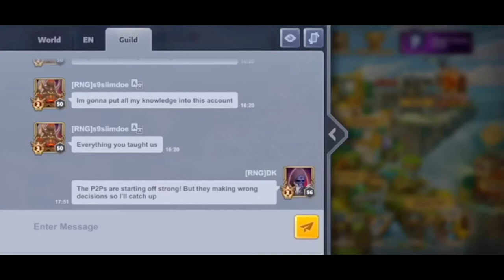Lazy Master | New Account Series Day 4 | It happened AGAIN!!!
No rewards again gamers. 999 hundred other players got theirs, but not Demigod!
 But it’s okay. I want make no excuses to grind.
Stick with me & watch how I bounce back when things aren’t going your way.

 Shoutout to Liquid for taking full advantage of the advice of myself, Wiii, & discord team. Told you he would be a top player as he currently holds down the number one spot in Arena.

 Trust in your boy, trust in my team, & keep watching! Remember I don’t just talk it, I show you!